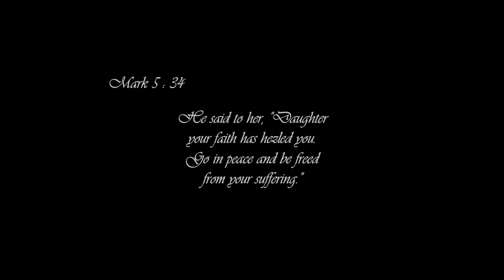Marathahalli St. Thomas Youth's Lent Video 2019 Day - 20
St.Thomas Mar Thoma Church Yuvajana Sakhyam, Marathahalli, Bangalore presents: 25 days Lent videos.

Concept by Shreya Mariam Job